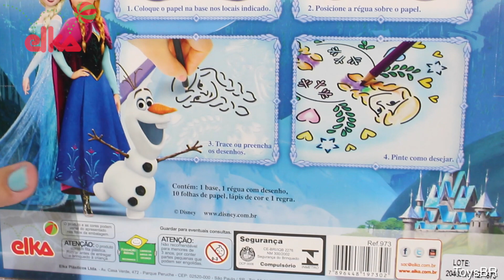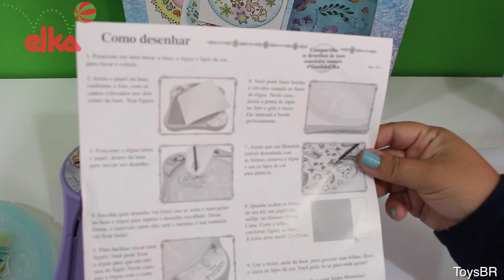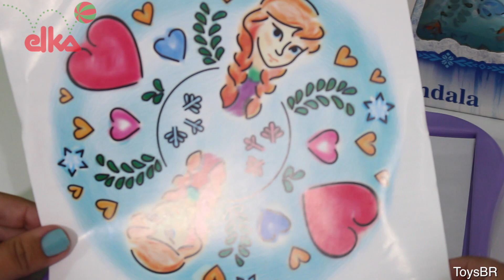Mandala Disney Frozen Elsa, Anna & Olaf Brinquedo para meninas TOYSBR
TOYSBR Mandala Disney Frozen Anna, Elsa & Olaf. Criar lindas mandalas nunca foi tão fácil e divertido! Com este kit Disney Frozen você vai fazer mandalas de vários modelos com seus personagens favoritos! A Mandala Frozen contém: base, régua com desenhos, papel e lápis de cor.